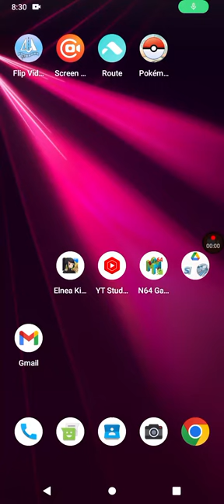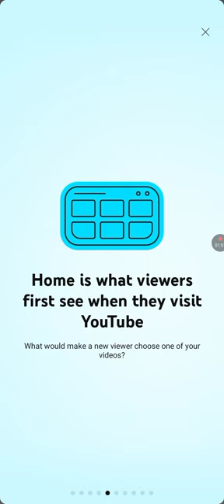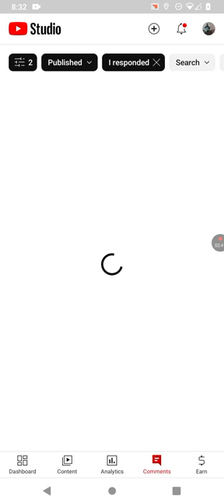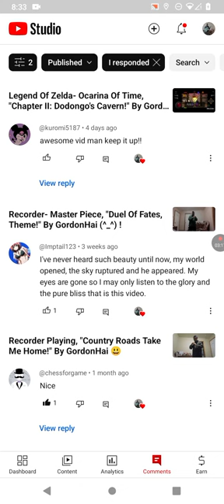You Tube Studio, "Status Update!" By GordonHai (^_^) !